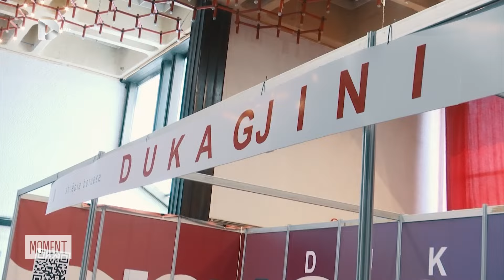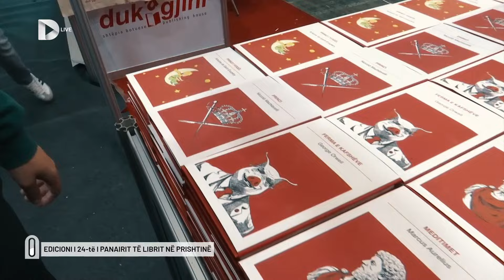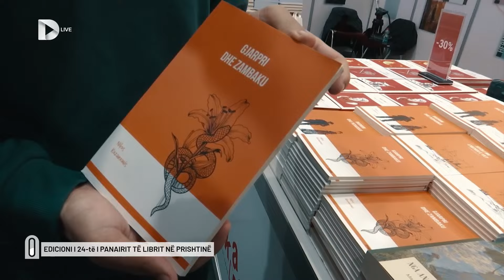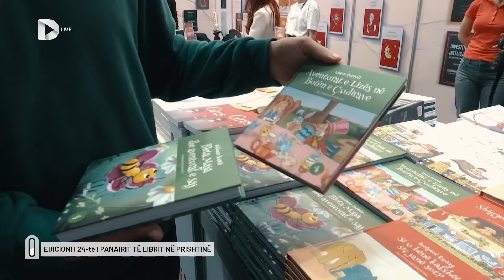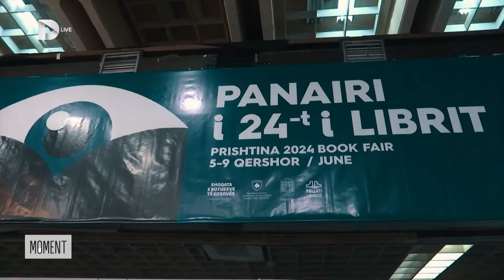Edicioni i 24-të i panairit të librit në Prishtinë